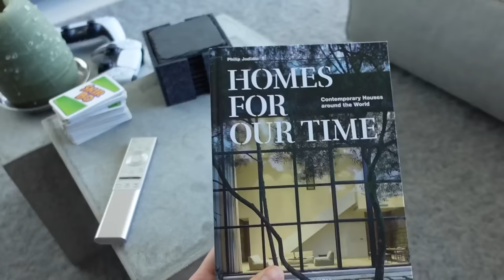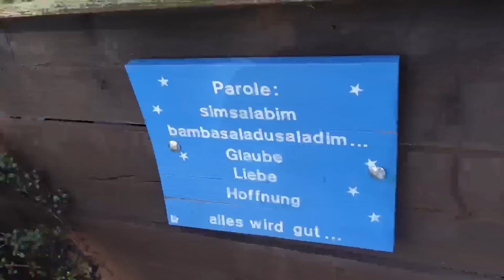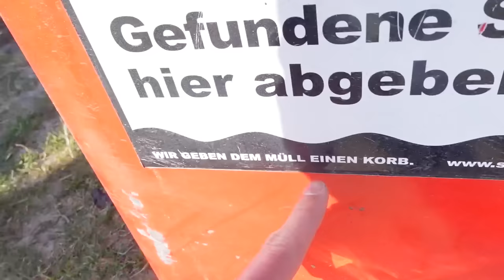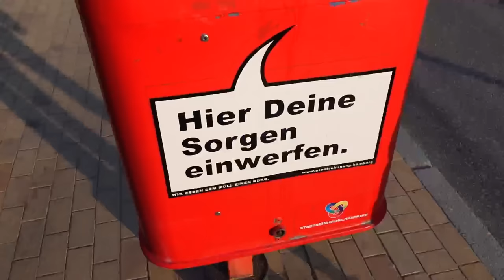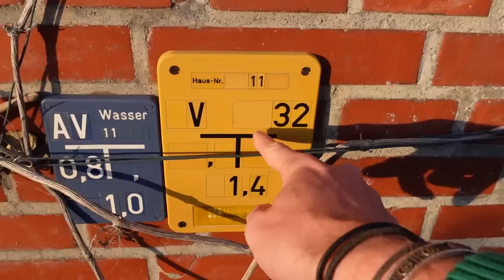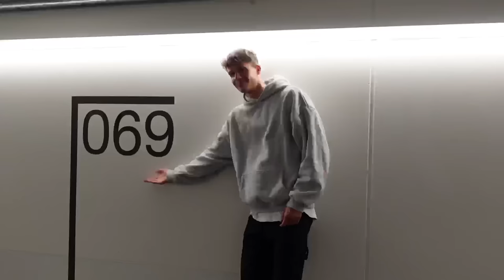Payton & Luca am Strand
wir waren am strand & ich habe dumme witze gemacht naja alles halt wie immer lol